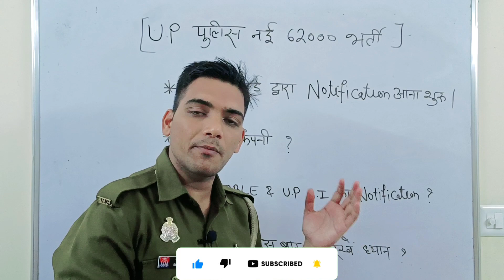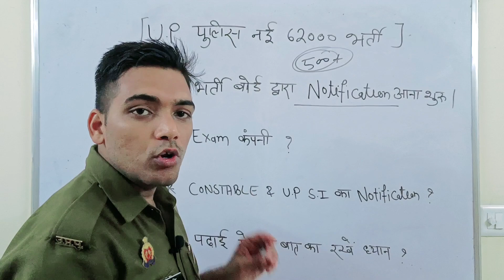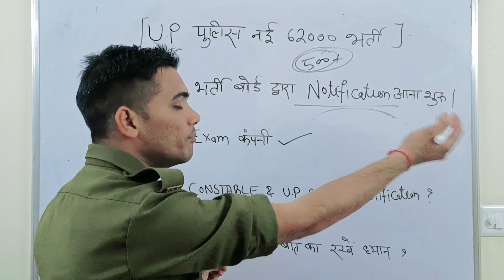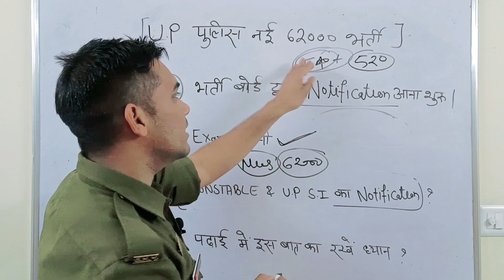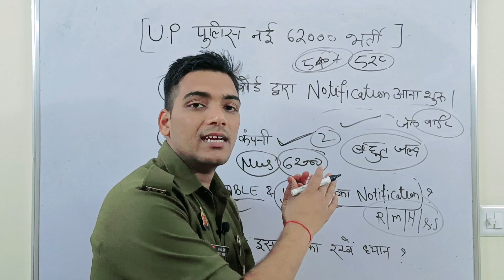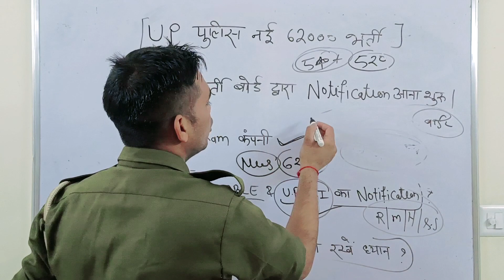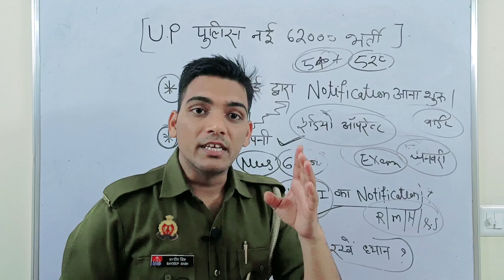Up Police New Vacancy Notification🔥 | पढ़ाई में जान लगा दो अब | Up Police Constabe & SI Vacancy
UP POLICE CONSTABLE BOOKS 2023